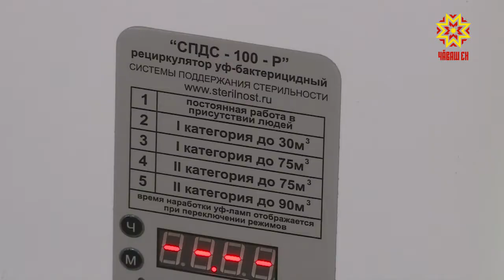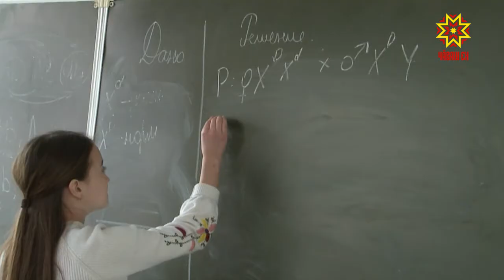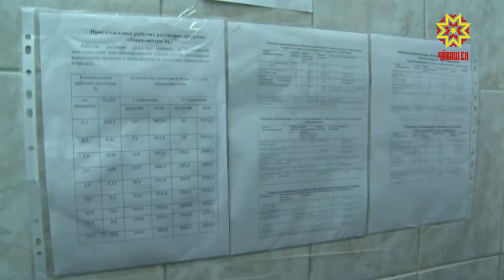Коронавирусран сыхланар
Тĕнчере алхасакан коронавирус инфекцийĕ кашни çыннах çÿçентерет. Çакна шута илсе Чăваш Енре те тĕрлĕ енлĕ хушма ĕç-пуç йĕркеленĕ. Вĕрентÿ учрежденийĕсенче, производствăсенче, халăх йышлă пухăнакан ытти çуртсенче санитари тĕлĕшĕпе профилактика ĕçĕсем ирттереççĕ.